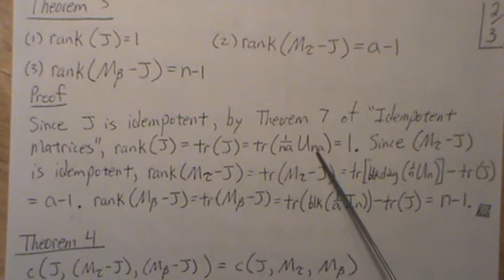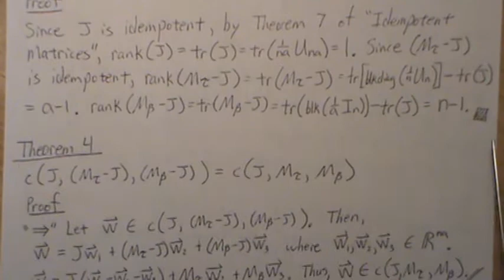Repeated Measures 1-way fixed effects ANOVA (part 3/7): Column Space of the Design Matrix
In this video we develop the form of the perpendicular matrix for the column space of X. c(X).

P.S. You may need to copy and paste into your browser.